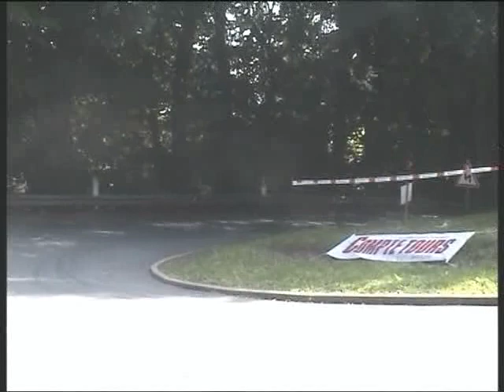Seb Auto Bmw Drift Arques la Bataille 2010